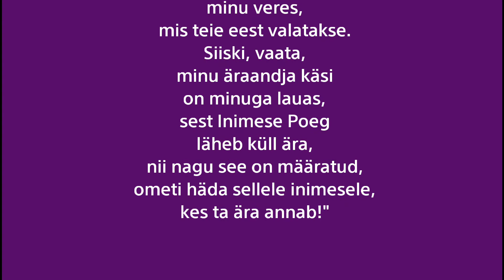Püha armulaud - Suure neljapäeva jutlus 18.04.2019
Jutlustab õp Tauno Toompuu
Piibli tekst: Lk 22:14-22